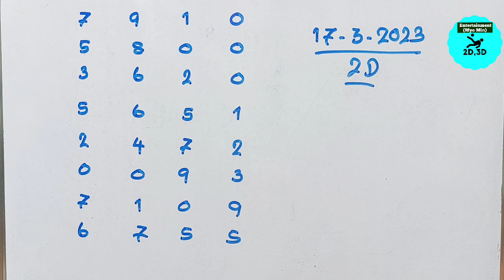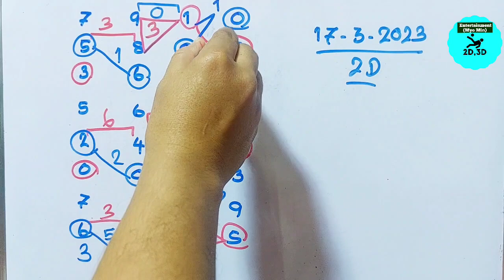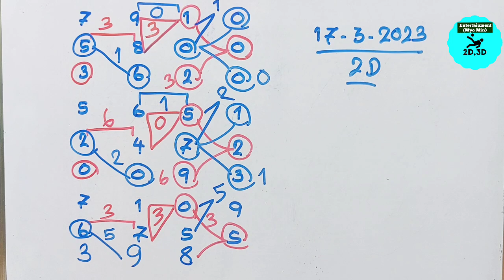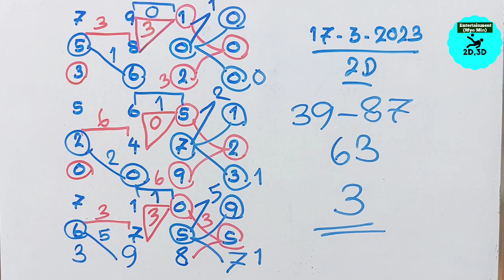17-3-2023 2D,အပြီး​ပေါက်မRကွက်တစ်ကွက်​ကောင်း,Myo Min